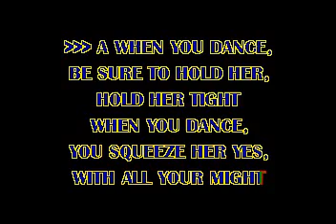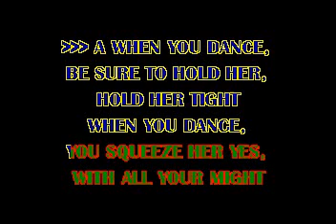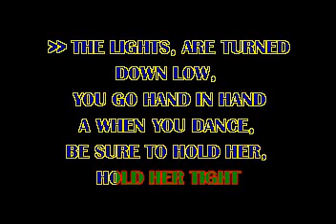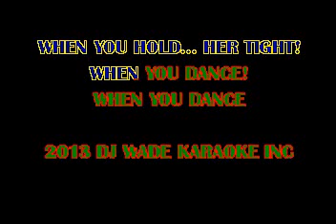DJ 258, DOBBY DOBSON WHEN YOU DANCE DEMO (LYRICS)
AS REQUESTED JUST FOR YOU VANGUSTIN, ENJOY